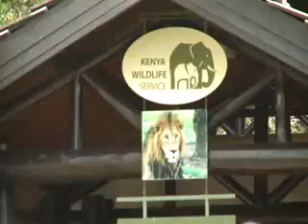Kenia impulsa guerra contra caza furtiva con apoyo canadiense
El equipo mejorará la capacidad del servicio keniano para combatir el tráfico internacional de especies silvestres, yendo por un largo camino hacia la mejora de la seguridad nacional y la estabilidad en las zonas rurales y fronterizas mediante la interrupción de las redes ilícitas de caza furtiva